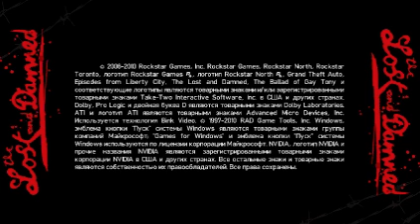Grand Theft Auto IV: The Lost and Damned